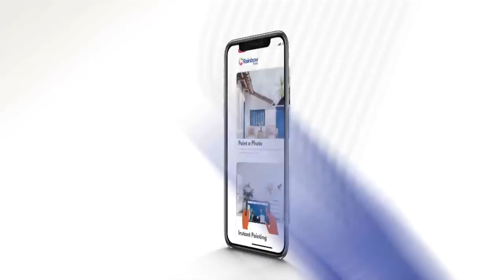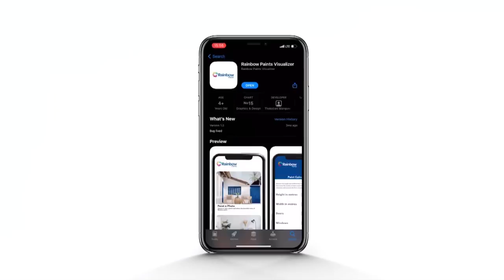Times Exclusive with Ben Phiri - 7 May 2022